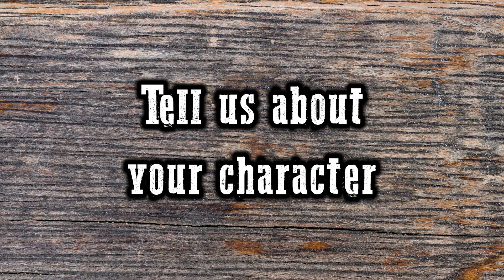Cross Bite Antagonist “Boone” Spotlight with Landon Lopez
Landon gives us insight on the deadliest Diamondback member in this one on one interview.